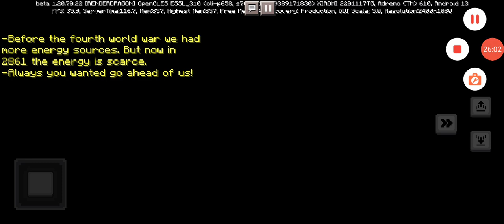Demon Brain Minecraft Lets Play